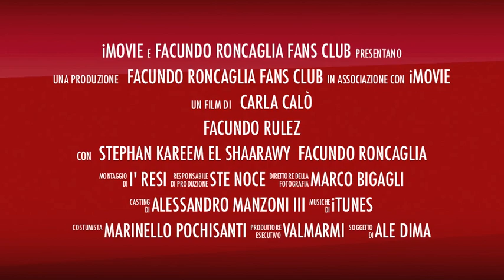Facundo Rulez: Facundo Vs El Faraone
Trailer di presentazione di Facundo Rulez, il primo libro dedicato a Facundo Roncaglia interamente scritto dai tifosi della Fiorentina (e non solo)